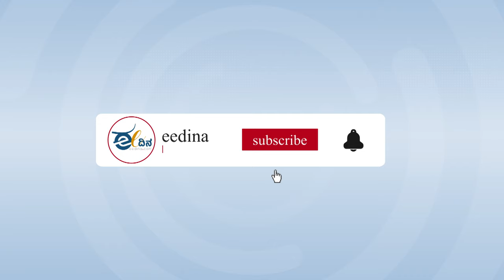Assembly Session: ನನ್ನ ತೆರಿಗೆ ನನ್ನ ಹಳ್ಳಿಗೆ ಅಂದ್ರೆ ನಡಿಯತ್ತಾ: R Ashok | Basavaraj Boomai | BJP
ಕೇಂದ್ರ ಸರ್ಕಾರ ರಾಜ್ಯಕ್ಕೆ ತೆರಿಗೆ ಹಂಚಿಕೆಯಲ್ಲಿ ನ್ಯಾಯ ಒದಗಿಸುತ್ತಿದೆ ಎಂದು ಬೊಮ್ಮಾಯಿ ಮತ್ತು ಆರ್‌ ಅಶೋಕ್‌ ಅವರು ಅಧಿವೇಶನದಲ್ಲಿ ವಿವರಿಸಿದರು.